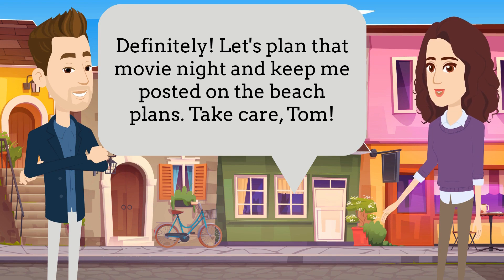English conversation practice (Casual English Conversation Starters) Learn English speaking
🗣️ Ready to unlock natural English conversations with ease? Welcome to Learn English with DialoguEase! 💬

Join us as we dive into engaging dialogues that boost your vocabulary, fluency, and confidence in real-life situations. 🚀

Master tenses, learn common phrases like a native, and overcome those speaking fears—all with a positive and supportive approach. 💪

From everyday chats to debates on intriguing topics, we've got you covered. Discover tips, practice exercises, and expand your English skills through the power of conversation! 🤩